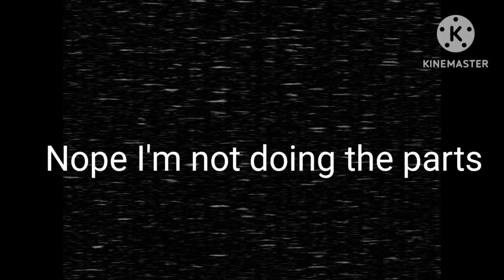How Cassie had 5 kids years ago.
TW/CW

very legal stuff I cannot see add

I'm sober

get some help